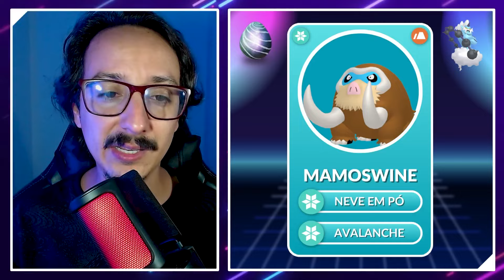GUIA COMPLETO das RAIDS de Thundurus no Pokémon GO! Mega Tyranitar, Rampardos e Melhores GOLPES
Excelentes DICAS para as Raids do Thundurus (Encarnado) no Pokémon GO! Os melhores Pokémon para derrota ela como Mega Tyranitar, Mega Diancie, Rampardos, Necrozma, Rhyperior e MAIS. Além de melhores golpes para a Thundurus (Encarnado) no PvE e PvP. Todos eles estão chegando para ABALAR o Pokémon GO, Muitos Pokémon EXCELENTES para o PvP e o PvE (Batalha de Raids e Ginásios). FOCO NO PvP e PvE! Melhores ataques, melhores pokémon e melhores IVs.

SUPER DIFÍCIL! GUIA COMPLETO das RAIDS de Lugia Shadow no Pokémon GO! Mega Tyranitar Melhores GOLPES

CAPÍTULOS
00:00 - Introdução
00:29 - Raids do Thundurus (Encarnado)
01:21 - Counters do  Thundurus (Encarnado)
03:50 - Thundurus (Encarnado) no PvP (Master Liga) e PvE (Raids)
04:48 - Encerramento

🔮 COMPRE A GO PLUS AQUI!

☁ Pokémon Scarlet e Violet com CASHBACK!